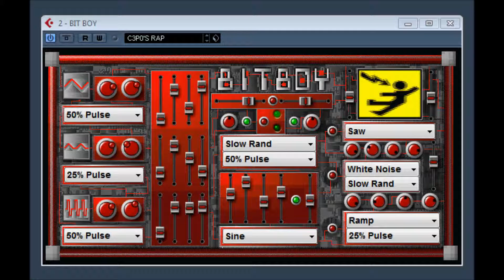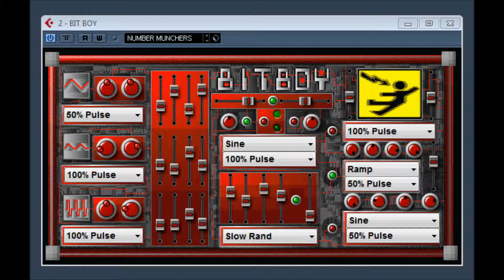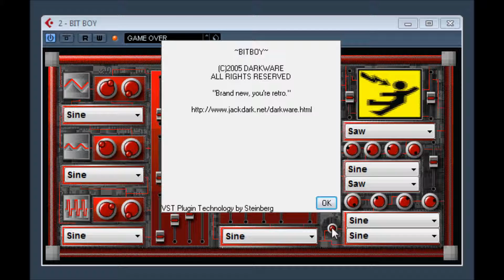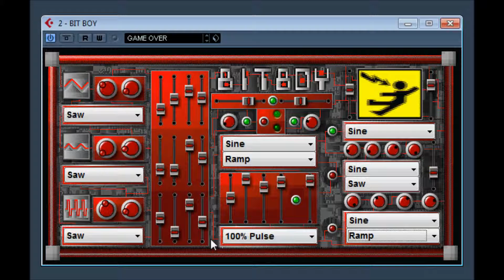BIT BOY by Jack Dark / Darkware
CIRCUIT BENT / CHIPTUNE SYNTH All your old consoles, fried by lightning.

vsti plugin by the king of Glitch Jack Dark or Darkware

Jack Dark releasedan album back in 2005 called Z-Sides featuring sounds made be his plugins which makes for a great demo of these plugins at work. listen below.